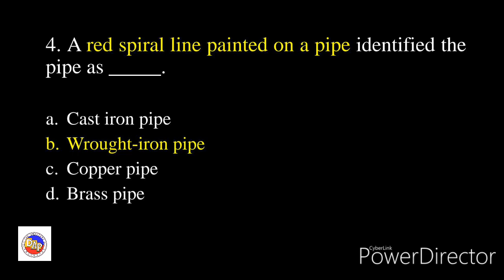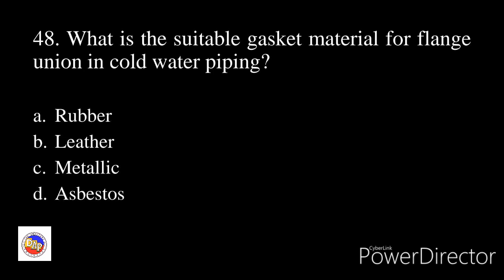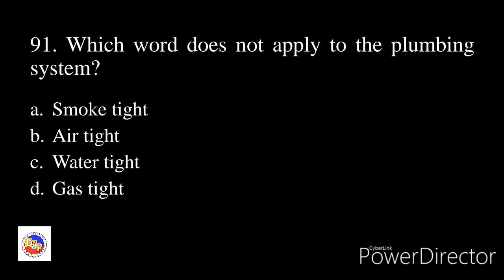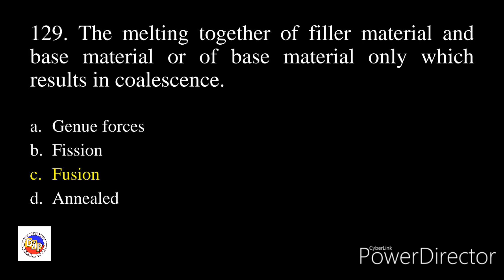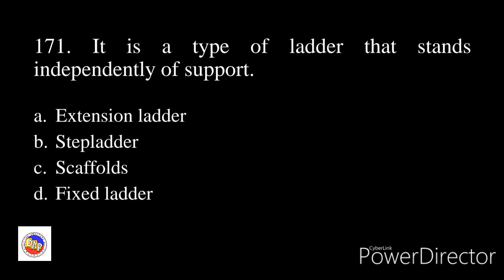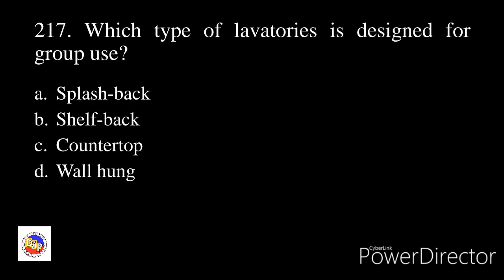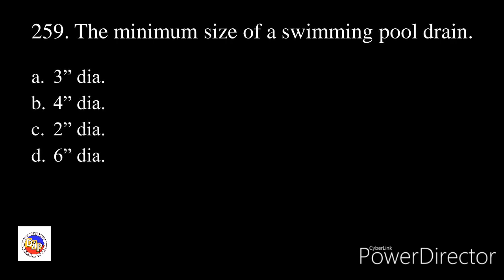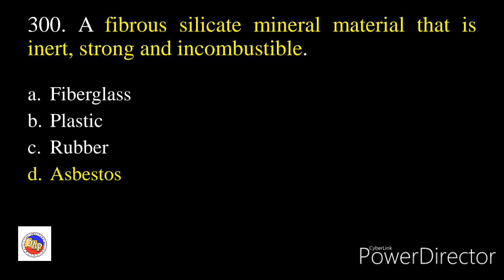Plumbing Practical Problem Exam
Master Plumbing Exam